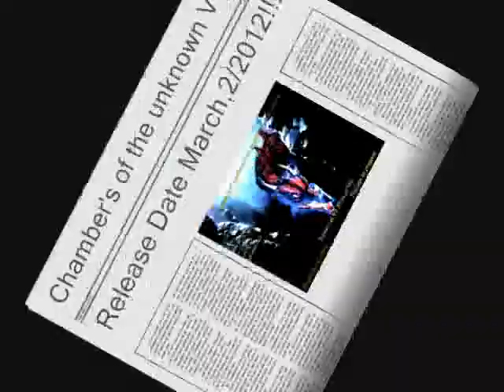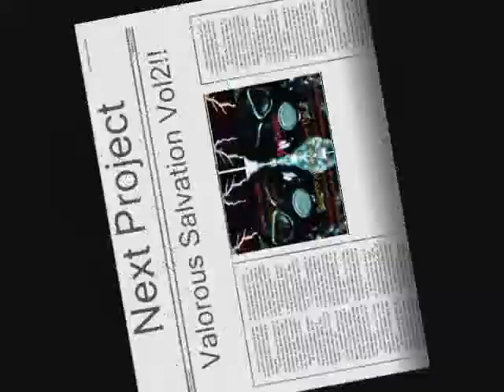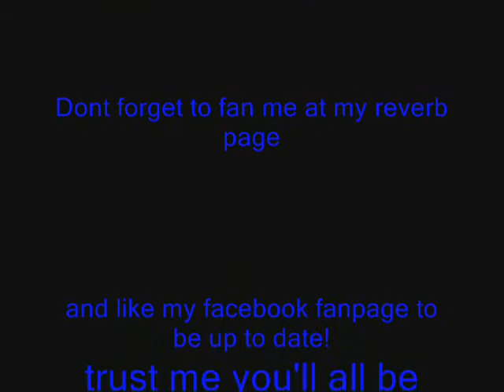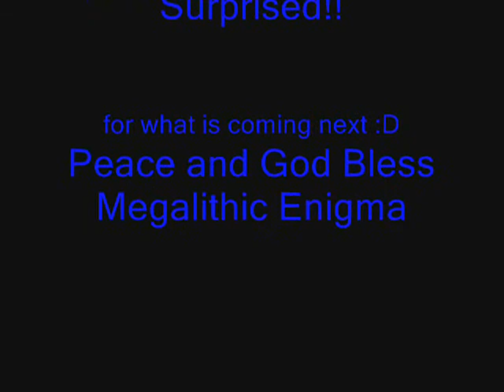Title Vengeful God studio_ mix Prod By Megalithic Enigma.wmv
Be a fan also there is Good quality Downloads

Chamber's of the unknown Vol1 releasing March.2/2012!!

Recorded at sound Marketing Studio's